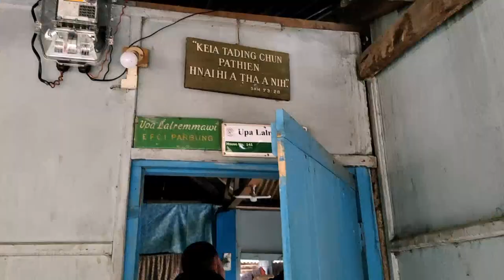Unau suopui Cultural festival Hmangna Day -4